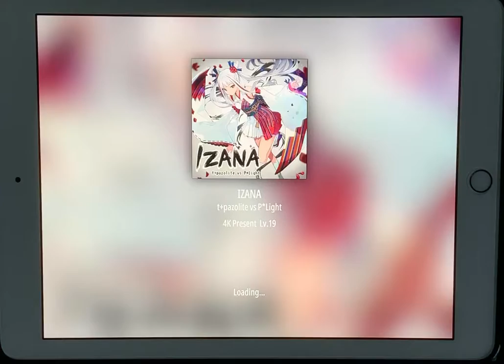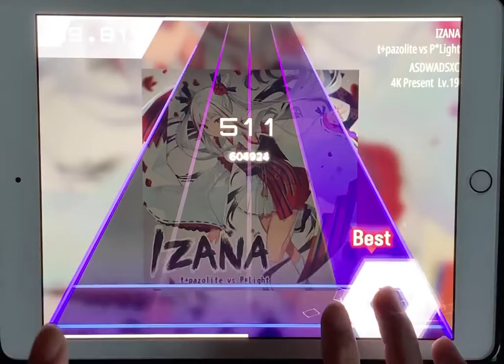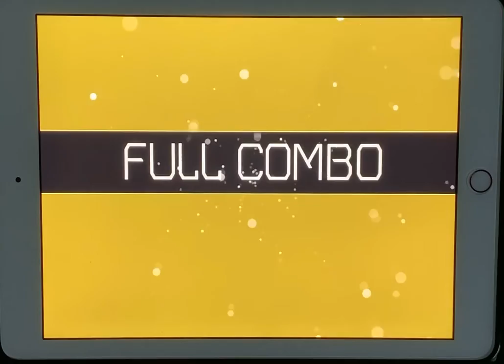【手元撮影】【Malody Mobile】IZANA/t+pazolite vs P*Light FC【4K】【Present】Lv.19